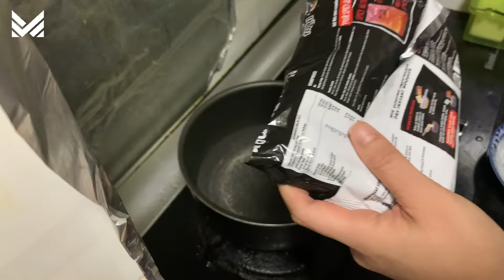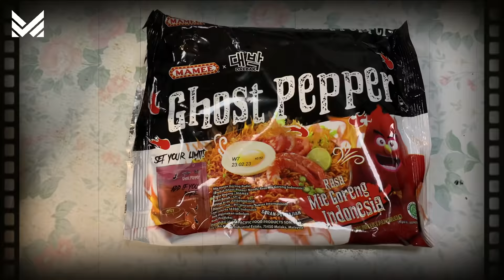MUKBANG MIE TERPEDAS DI INDONESIA | DAEBAK X MAMEE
Wataw!!
Ada yang berani challenge?
Mie instant terpedas gak ngotak dijual bebas cuma di Alfamart
Mau tau pedesnya gimana?
langsung aja cari Alfamart klo gak percaya...

Terima kasih untuk teman-teman yang sudah support channel ini, kalau ada masukan dan saran bisa diinformasikan dikolom comment yah guys!

Untuk informasi daily soal giveaway dan daily activity ayok dikepoin aja di sosmed gua